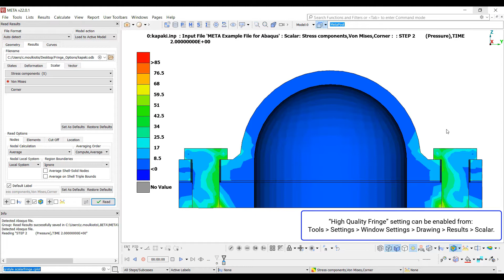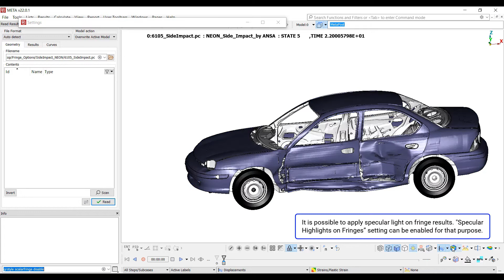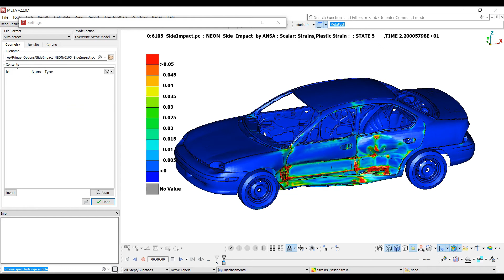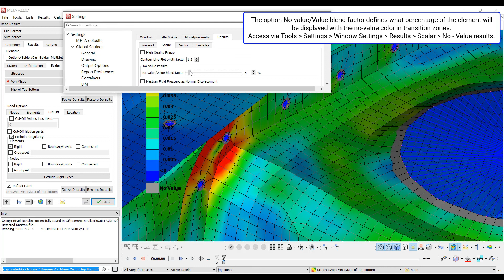META - Different fringe options explained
This video demonstrates various fringe color options which can be used for better visualization and interpretation of results. Settings adjusting the quality and lighting on fringe colors as well as transitioning from a no value color to a fringe color area are demonstrated.